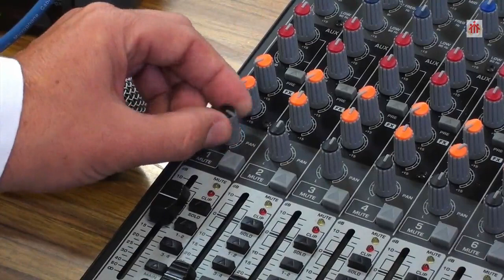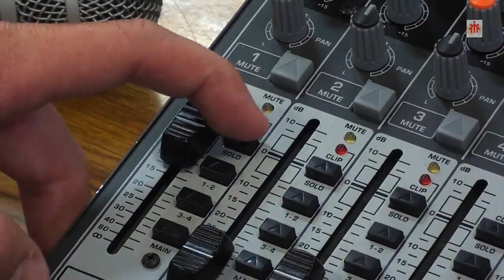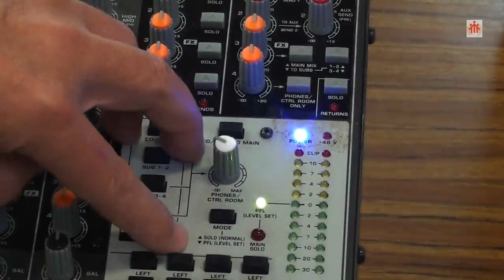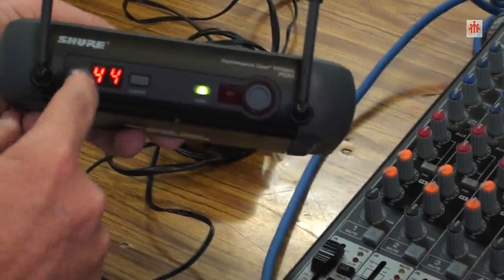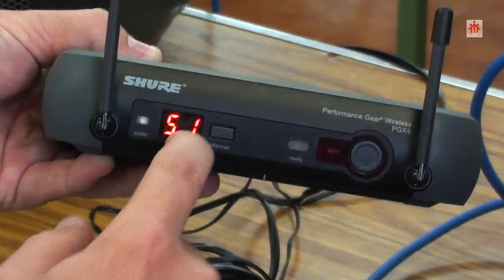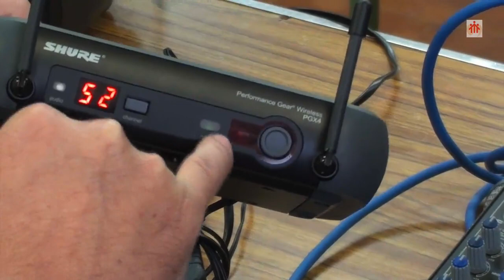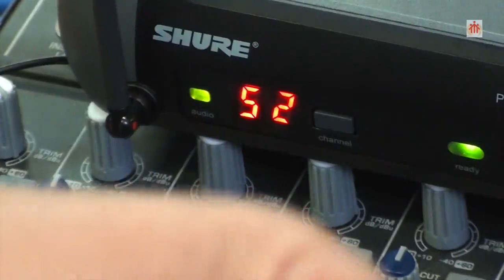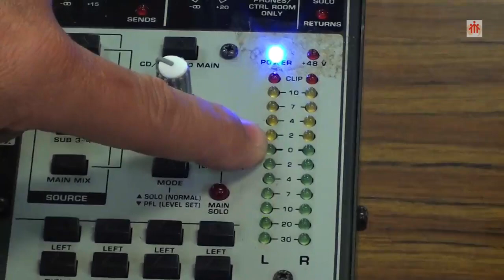MESAS DE MEZCLAS DE AUDIO Mesa XENYX 2442FX y Micro inalámbrico Shure PGX4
Práctica de taller en la que se explica el funcionamiento de una mesa de mezclas Behrienger XENYX 2442FX y la conexión y configuración de un micrófono inalámbrico profesional Shure PGX4